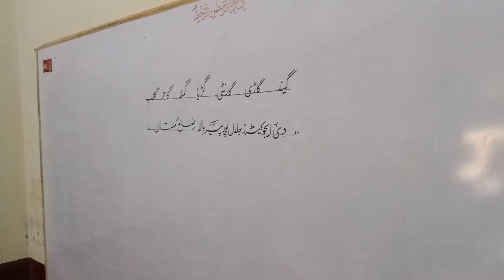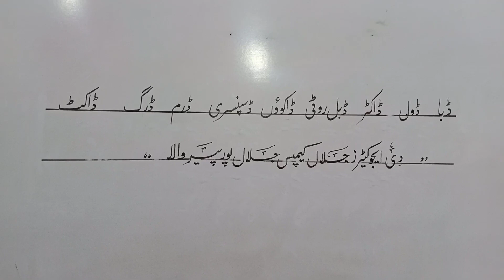we Love the Educators